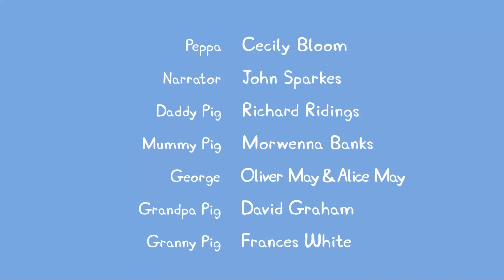Peppa Pig po Polsku najlepsze odcinki - Mrozny Zimowy Dzien - Świnka Peppa 🎄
Witamy na oficjalnym youtube’owym kanale świnki Peppy, jej domu! Stworzyliśmy świat Peppy z odcinkami i kompilacjami, które zadowolą nawet najbardziej oddanych wielbicieli Peppy